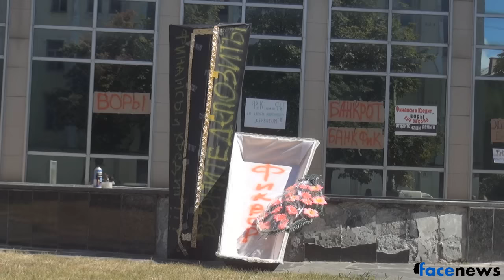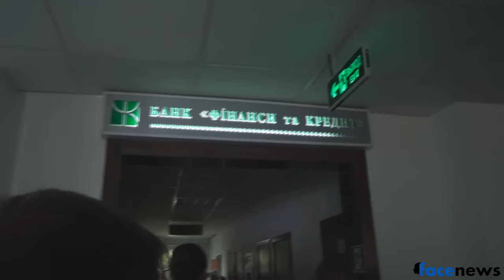Протестующие: Банк "Финансы и кредит" - банкрот